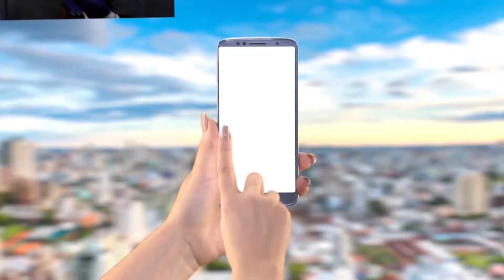Bitcom News - 19/02/20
O resumo dos fatos
Confira a edição desta quarta-feira.